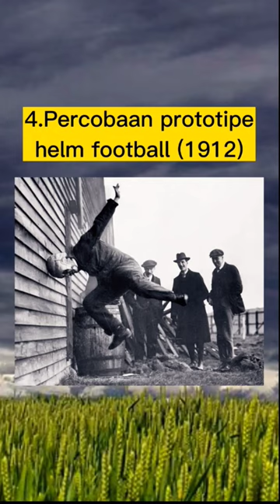Foto Foto Langka Bersejarah Di Dunia‼️Versi Novel Kia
berikut foto foto langka bersejarah di dunia versi novel kia